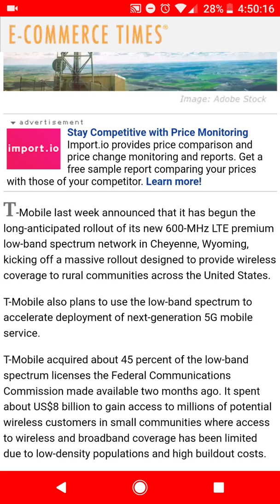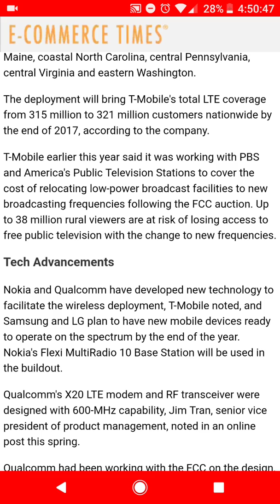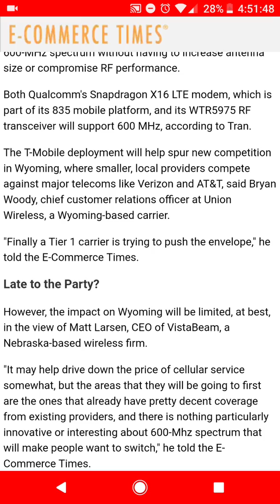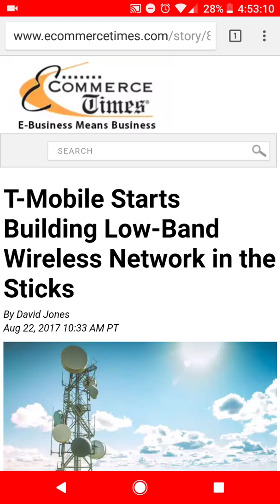T-Mobile 600 mhz live in Wyoming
T-Mobile has already successfully started the 600 megahertz roll out of their newly acquired Spectrum from this year's auction. This was a very fast turnaround and very impressive. T-Mobile is moving fast to ensure that they improve their Network to compete with the expansive network of Verizon and other competitors. Let me know in the comments section if you feel like this was an impressive feat to get it rolled out so quickly and also if they may have rushed to get it rolled out  without any devices being able to utilize this new Spectrum.